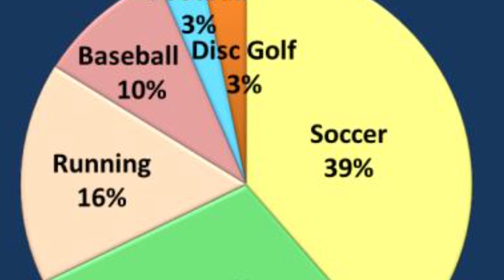Lightning Danger in Michigan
Mark Torregrossa discusses how dangerous lightning is in Michigan.